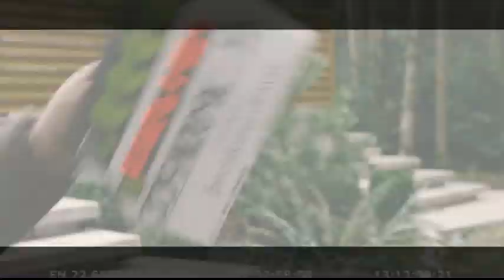Twilight- Bella's Rebirth Extras- Breaking Dawn Part 2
Extras on the behind the scenes footage of Bella's rebirth as a vampire.